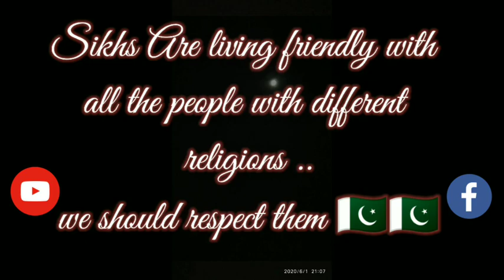Sikhs History in Pakistan | Vlog | Sikhism's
Hello viewrs ! I am now going to tell me about you the history of Sikhs in Pakistan. Basic milte he is living in Pakistan.
This community is situated in Chakesar Swat. The people are living with peace no no violence they are friendly living with every type of religion like Hindus, Muslims, Christians.
they are very friendly they are hospitable they are carrying their living the love each other they love the Muslims and they have the equal rights as a Muslim have in Pakistan ..